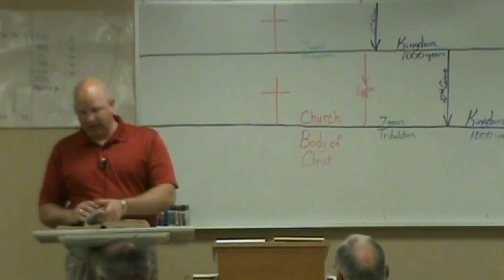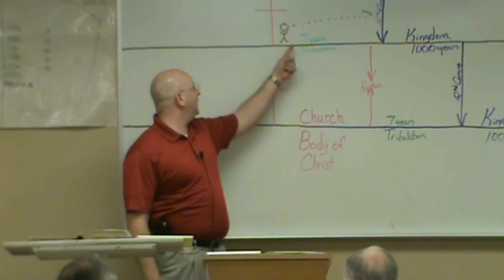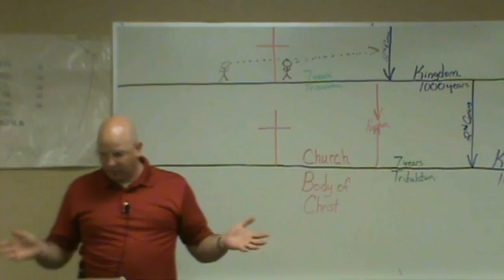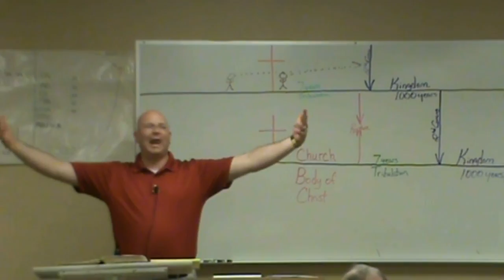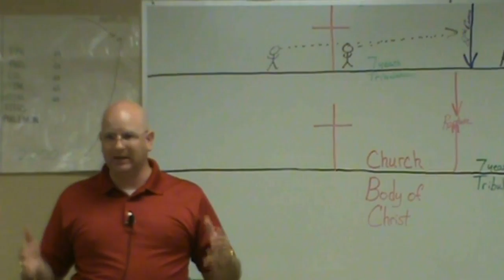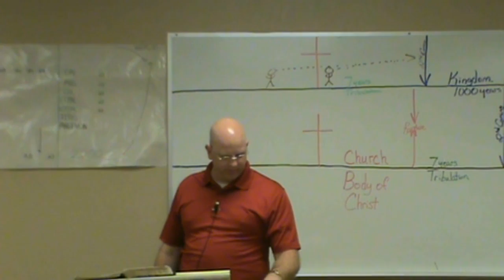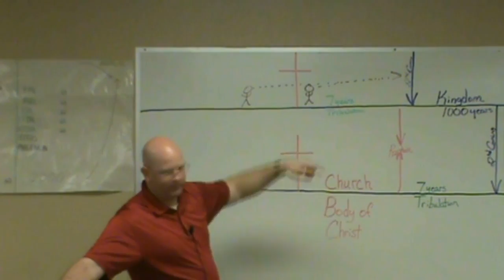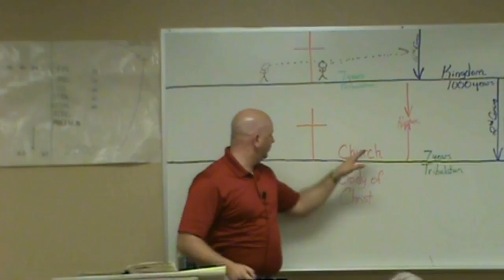Acts Lesson 5